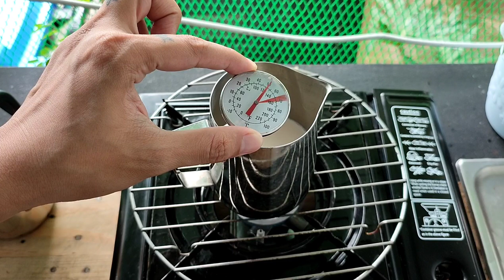Brewing Coffee Using Mokapot from Daiso |Milk Frothing Using French Press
Share ko sa inyo mga Kapenalig kung paano ako mag brew gamit ang napaka affordable na mokapot na ito at kung paano ako mag froth ng milk for latte art gamit ang french press. Enjoy mga Kapenalig!!!